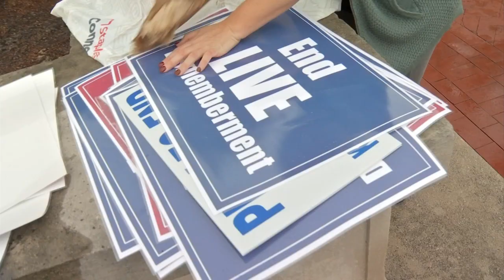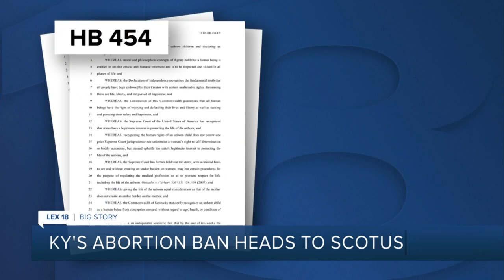Kentucky's abortion ban heads to SCOTUS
Tomorrow, the United States Supreme Court will hear arguments involving one of Kentucky’s abortion bans. The case itself is not directly about abortion. It is about Kentucky’s ability to defend its abortion bans.